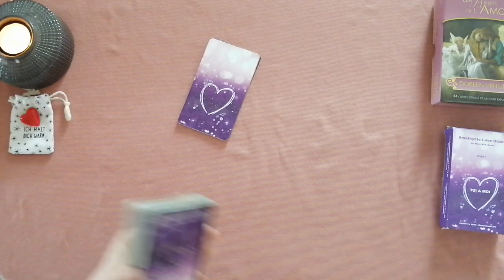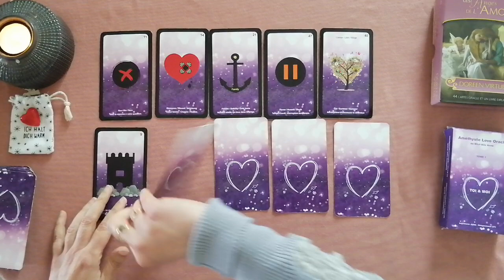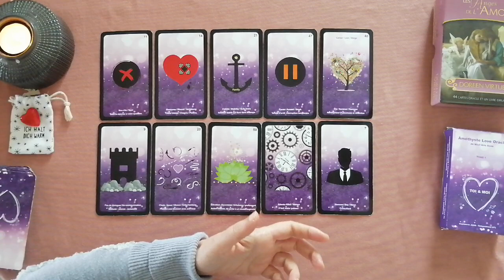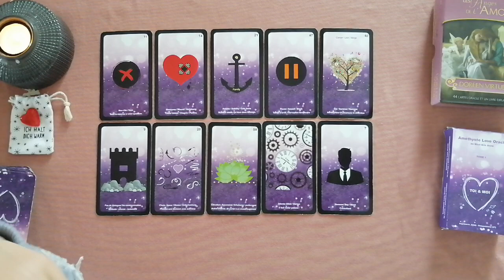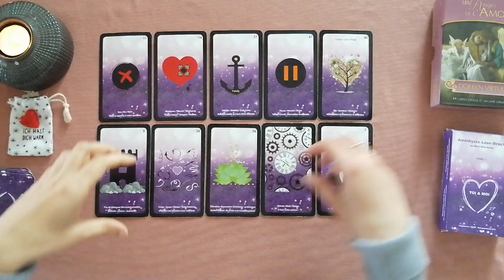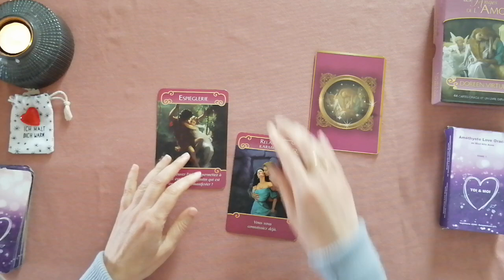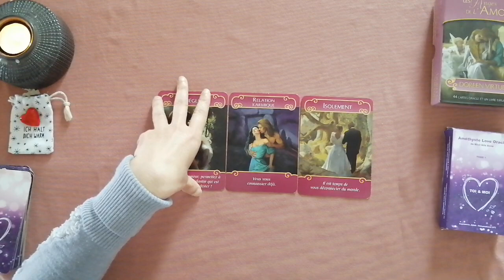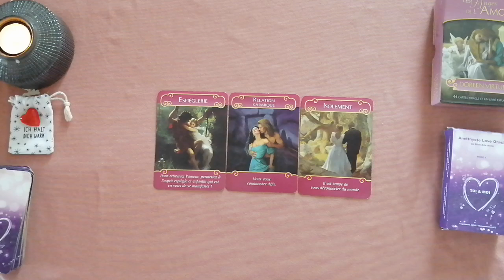♥️POISSON SENTIMENTAL JUIN 2022♥️